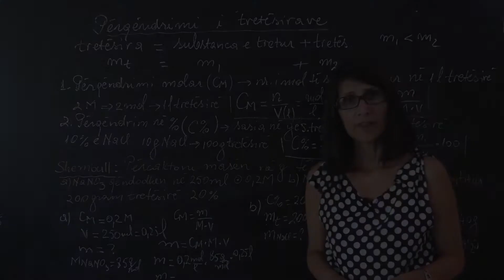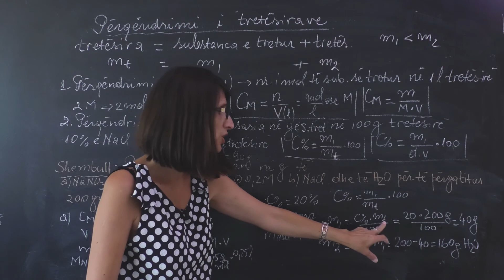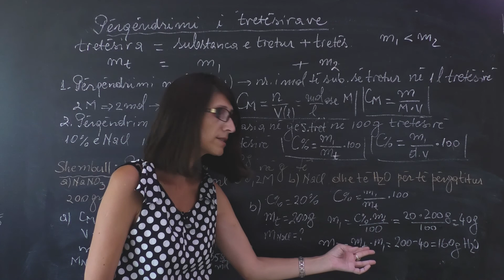Kimi 10 - Përqëndrimi i tretësirave